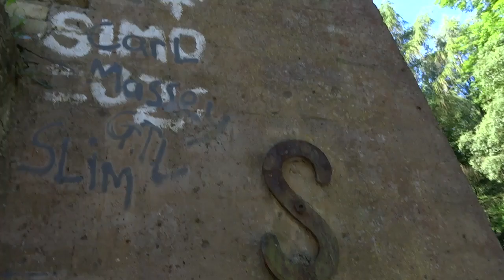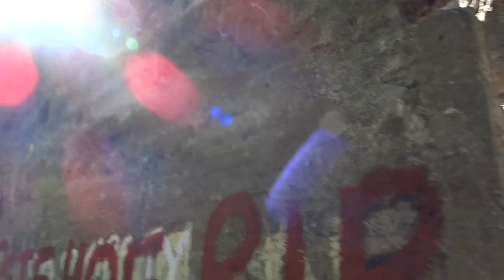SS CASTLE ESTON HILLS.